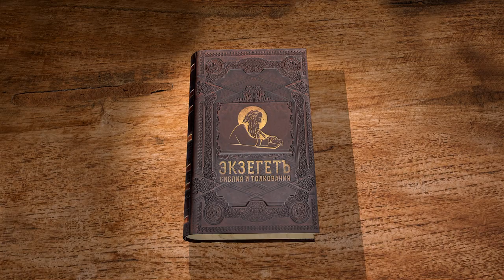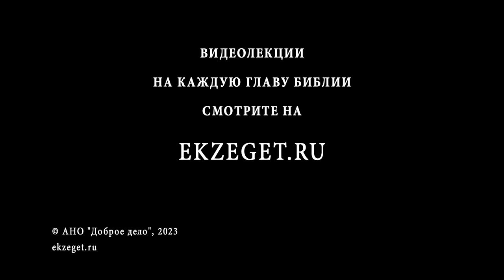Книга Премудрости Соломона. Глава 11 "Ты все щадишь, потому что все Твое" Священник Стефан Домусчи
Команда Экзегет.

🔸  Помощь Божественной Премудрости
🔸  Наказание врагов иудеев
🔸  Испытания для народа и вразумление
🔸  Чем согрешали, тем и наказывались
🔸  Всемогущество Бога
🔸  Бог Всемилостивый
🔸  Божественная любовь
🔸 "Ты все щадишь, потому что все Твое"